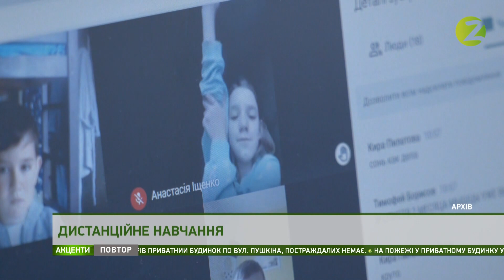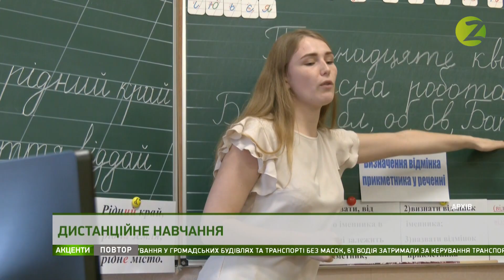Акценти - Освіта на карантині - 19.04.2021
У гостях програми «Акценти» — директор Департаменту освіти і науки міськради Станіслав Романчук.